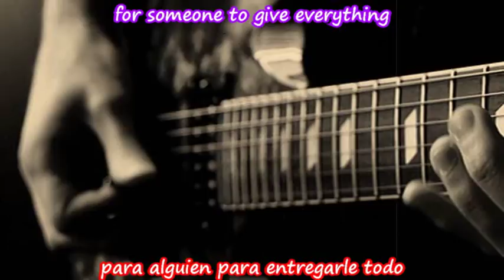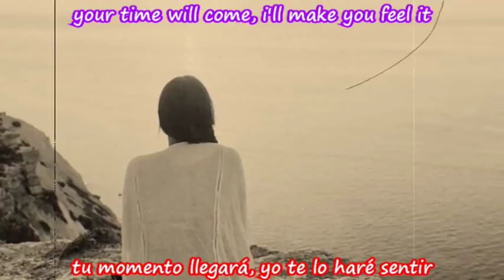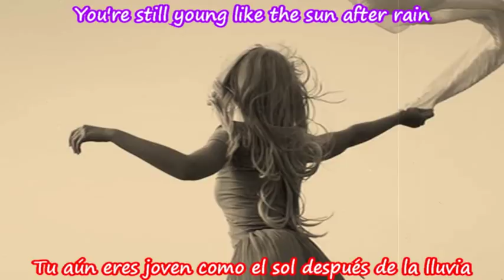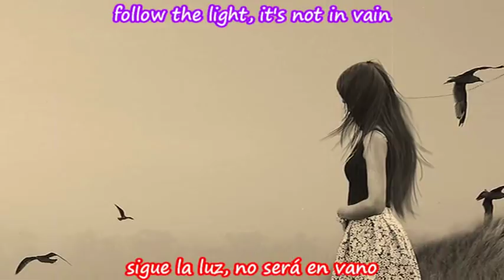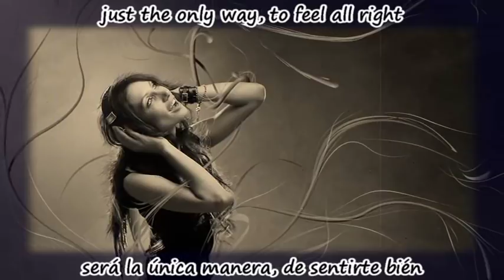Scorpions ~~ Born To Touch Your Feelings ~~ Contiene Subtítulos en Inglés y Español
Born To Touch Your Feelings ~~ Nacido Para Tocar Tus Sentimientos